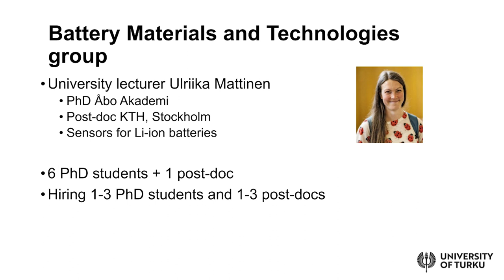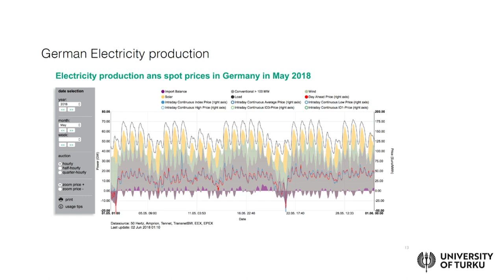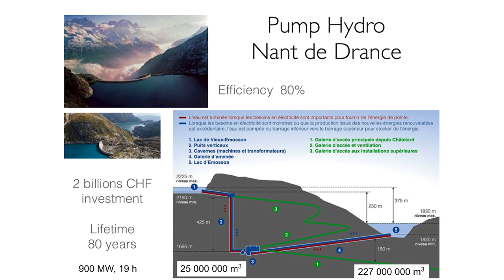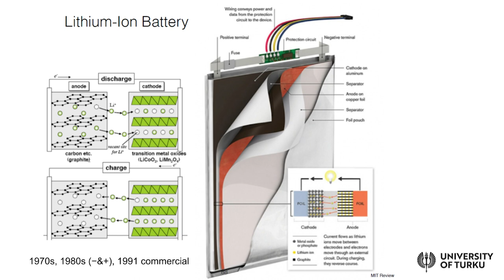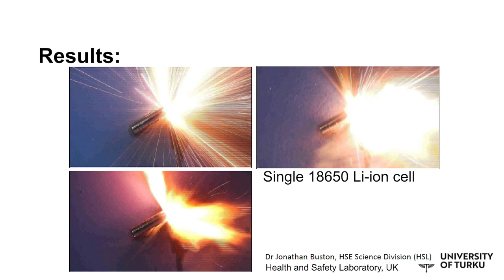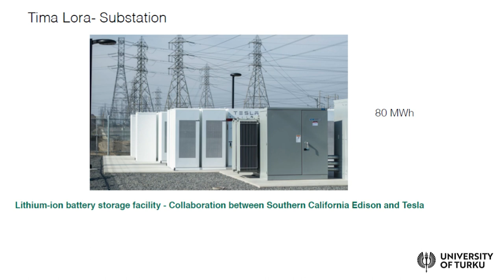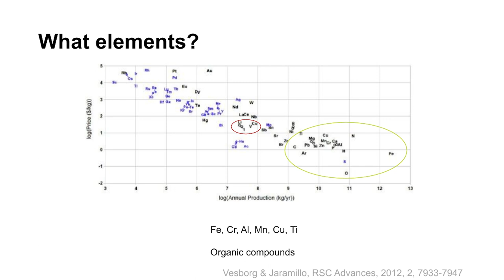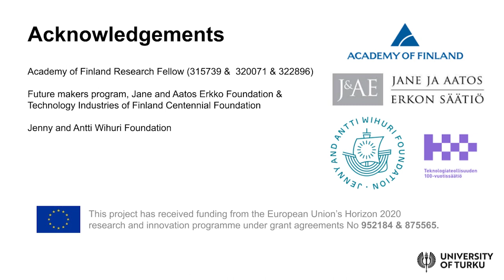UTU Aamukahvit proffan johdolla - Pekka Peljo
Turun yliopiston materiaalitekniikan apulaisprofessori Pekka Peljon esitys Aamukahvit proffan johdolla -seminaarisarjassa lokakuussa 2020.

Associate professor of materials engineering at the University of Turku Pekka Peljo gives a keynote speech with the title  "Battery materials and technologies for energy storage" in October 2020.